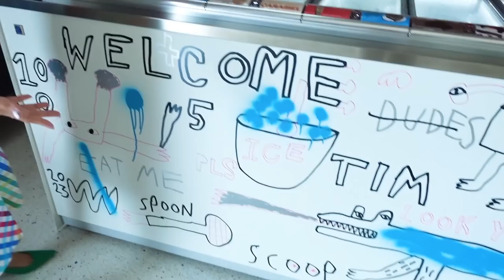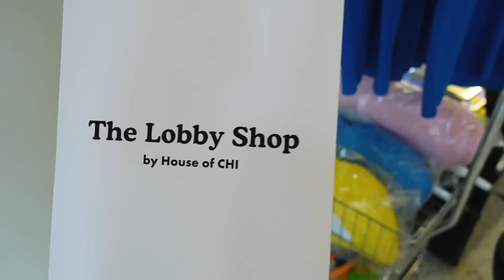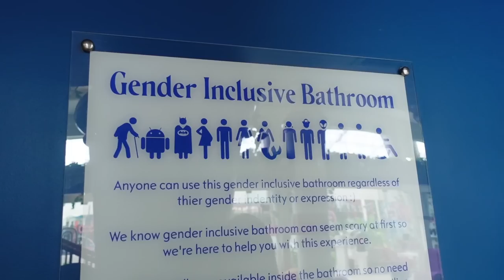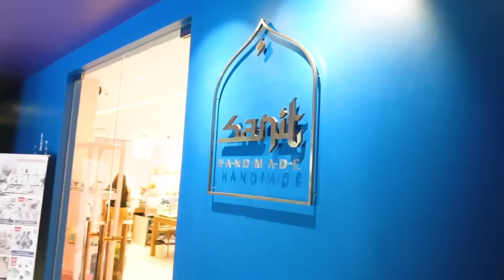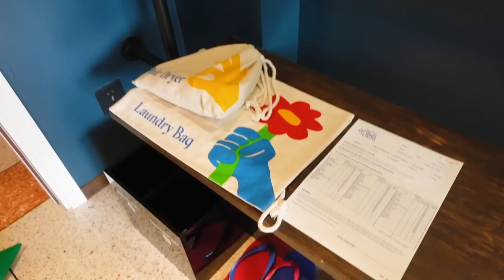รีวิวโรงแรมใหม่ The Fig Lobby Hotel พาดูทุก Room Type ถูกใจสาย pet friendly | เก๋อ่ะแก EP.104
เพื่อให้เข้ากับเดือน pride month วันนี้เก๋ขอพาไปทัวร์โรงแรมที่ตกแต่งสีสันสุดสดใส
อย่าง โรงแรม 🟥🟧🟨The Fig Lobby Hotel 🟩🟦🟪ที่เปิดใหม่ย่านใจกลางเมือง
เก๋จะพาไปเปิดชมห้องทุกแบบ บอกเลยว่าน่ารักสุดๆ แต่ละห้องก็มีธีมที่ต่างกัน น่ารักจนเลือกไม่ถูก
ใครที่เป็นสายคอนเทนท์ มาที่นี่ถ่ายรูปได้จุใจแน่ๆ รวมไปถึงเหล่าบรรดาคนรักน้องหมาน้องแมว
โรงแรมนี้เค้าก็เปิดให้เข้าพักได้ ซึ่งลูกๆ 4 ป.ก็ได้มาเที่ยวเล่นกับเก๋วันนี้ด้วย

ทางโรงแรมยังมีโซนอื่นๆที่น่าสนใจอีกมากมาย จะมีอะไรบ้างไปชมกันเลยค่ะ